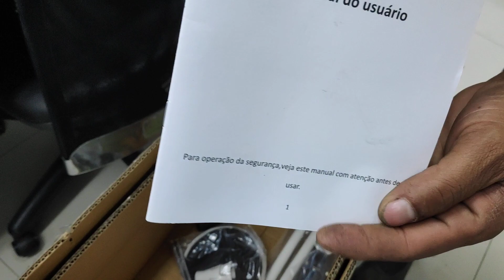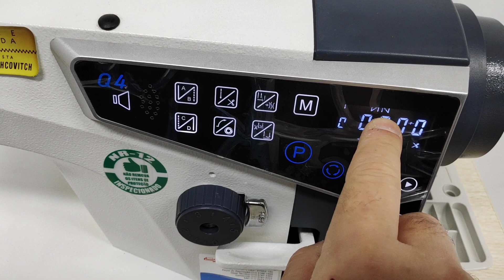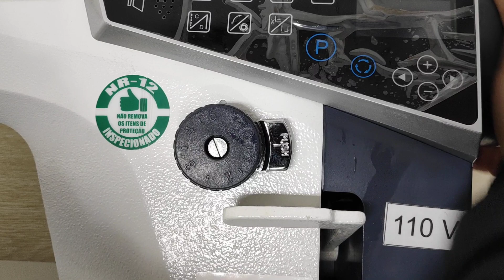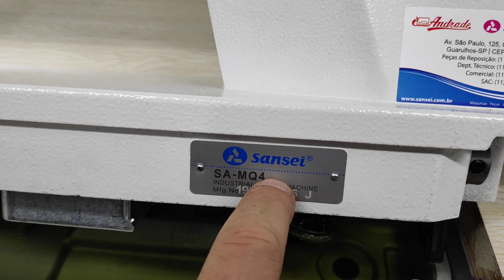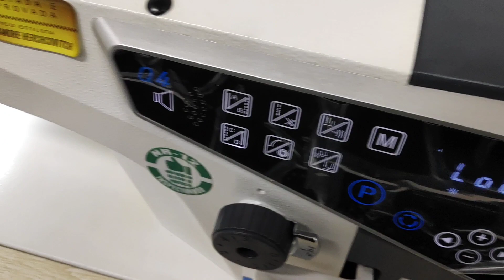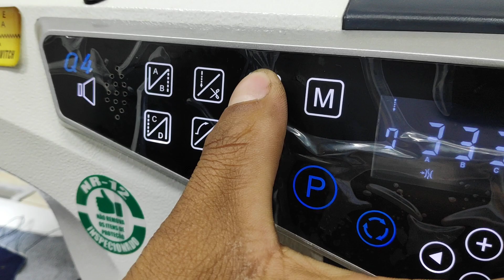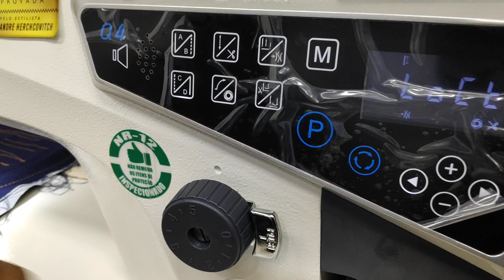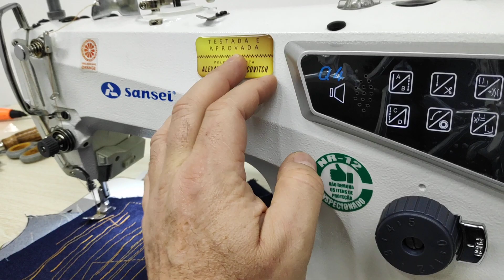Para Iniciantes-Costura reta SA-MQ4-Tela Touch Screem-migração de costuras leves p/ costuras grossas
Modelo Principal: SA-MQ4
Costura reta ELETRÔNICA de painel interativo com instruções ditadas em áudio pela própria máquina. Motor Direct-Drive.